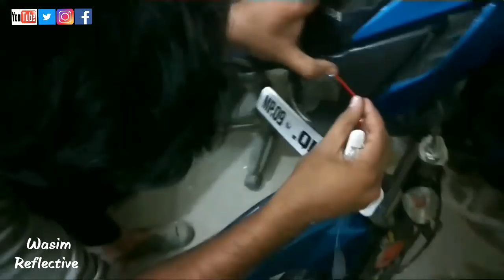bike modify reflective art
only 1